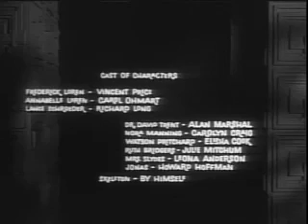House On Haunted Hill (1959)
House on Haunted Hill is a 1959 American campy supernatural horror film directed by William Castle. The film was written by Robb White and stars Vincent Price and Carol Ohmart.